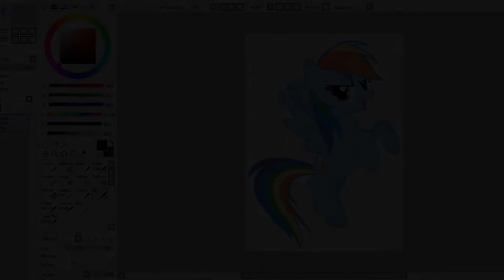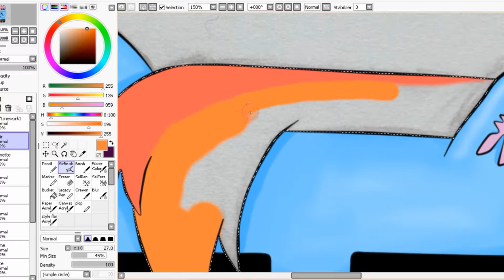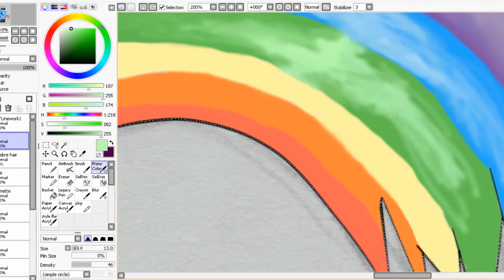SpeedArt #6 - Mlp Rainbow Dash Métal minecraft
Petit dessin inspiré de My litlle pony ;D
Partage,com et like si tu aimes !